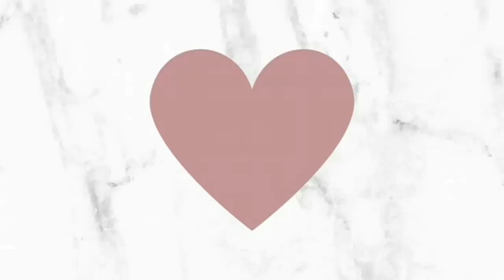What's in my school bag? (2018) | Cath's Journal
My channel is all about inspiring everyone to be confident in your own skin and always look at the bright side of life. :)

D I S C L A I M E R:
I'm not trying to brag. I just want to share with you guys what's inside my school bag. :)